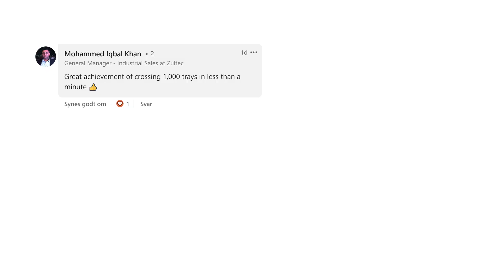QUPAQ denest 1,094 trays in 60 seconds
At Interpack 23 in Düsseldorf tray denesting specialist QUPAQ set a new World Record denesting an astonishing 1,094 trays in 60 seconds, using a single tray denesting tool.

Even if the speed is mindblowing fast, QUPAQ did not perform this attempt to compete on speed. It is all about reliability. Running at these speeds is the ultimate stresstest of an automatic tray denester used in the Food Manufacturing industry.

Just imagine if all tech vendors kept pushing the limits like this...